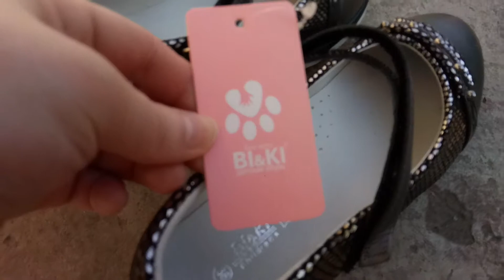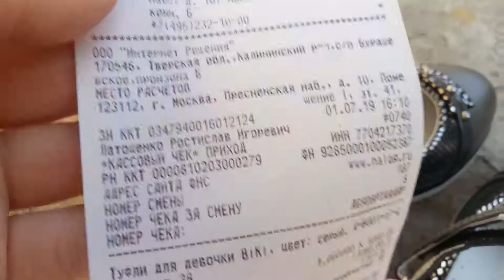Ура! ОБУВЬ НА ЛЕТО (OZON.RU)!!!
Босоножки T.TACCARDI (серебристые)

Туфли BiKi

1 980 ₽

1 090 ₽